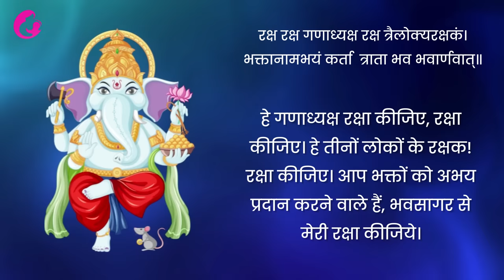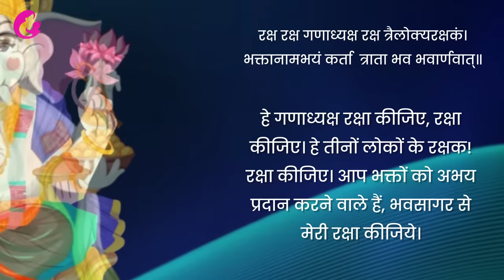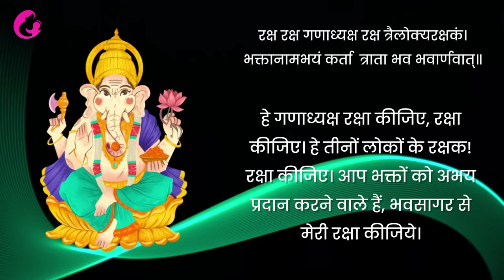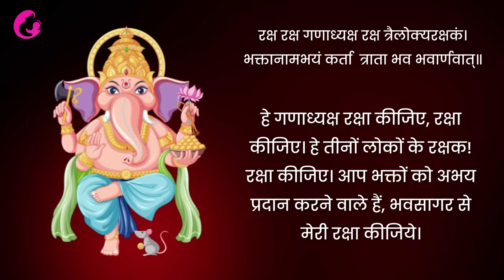गर्भ रक्षा महामंत्र | shree ganesh mantra | garbh raksha mahamantra | garbh sanskar mantra in hindi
0:00 - intro
0:48 - Ganesh Garbh Raksha mantra

अपने शिशु को तंदुरस्ती और स्वास्थ्य प्रदान करने हेतु दूर करने के लिए हर गर्भवती रोज करे यह महामंत्र का जाप

topic: गर्भ रक्षा महामंत्र | garbh raksha mahamantra | shree hanumaan mantra | garbh sanskar mantra